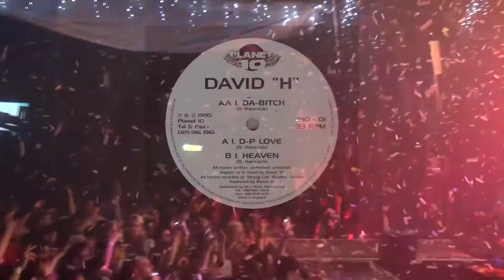David H Interview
David H Interviewed by Liam Avery